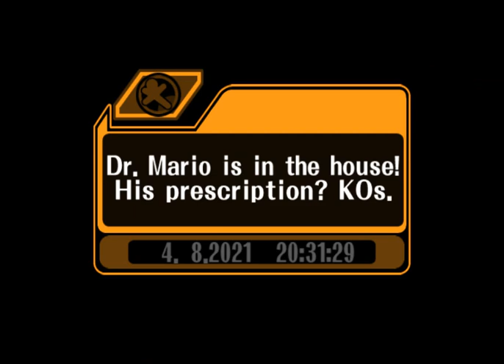SSBM Unlock Dr. Mario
Here are ways on how to unlock Dr. Mario:

1.) Complete Classic Mode or Adventure Mode with Mario without continuing
2.) Or Do 100 Versus Matches